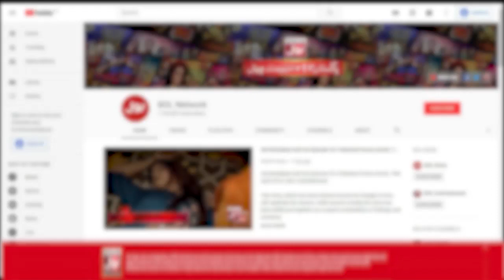Most Wicket Taker Bowler In ODI Matches? | World Cup Highlights |BOL Entertainment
Most Wicket Taker Bowler In ODI Matches? | Big Statement | World Cup Highlights |BOL Entertainment

Most Wicket Taker Bowler In ODI Matches? | Big Statement | World Cup Highlights |BOL Entertainment | dr madiha big statement | madiha khan | mj ahsan | Reveal truth |abrar ahmed bowling today |abrar ahmed bowling analysis |abrar ahmed bowling mystery |abrar ahmed debut |abrar ahmed 5 wickets |ben stokes vs abrar ahmed |abrar ahmed debut wicket |abrar ahmed test debut record |abrar ahmed in world cup 2023 |babar azam captaincy